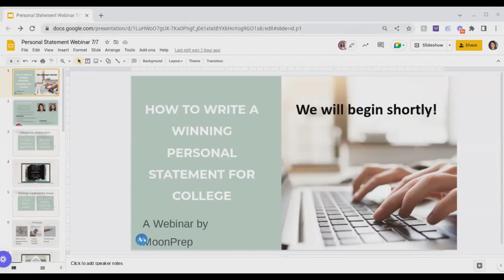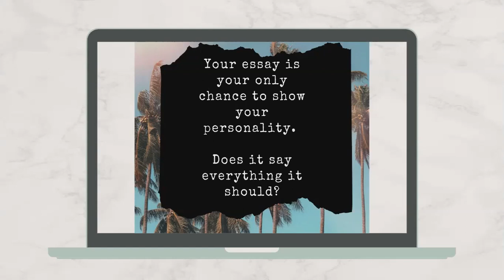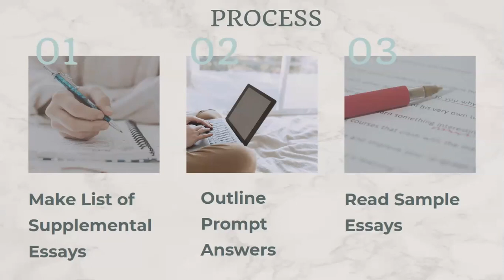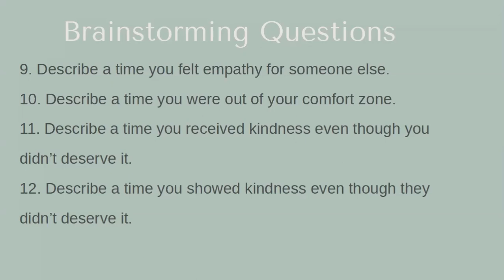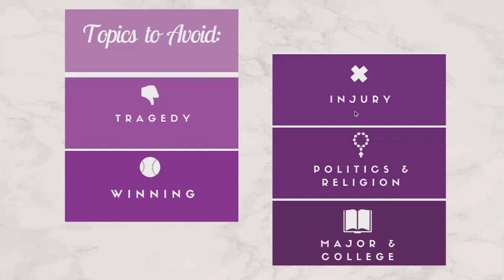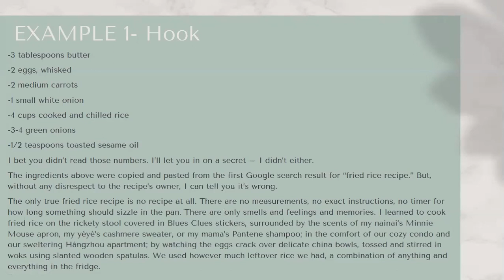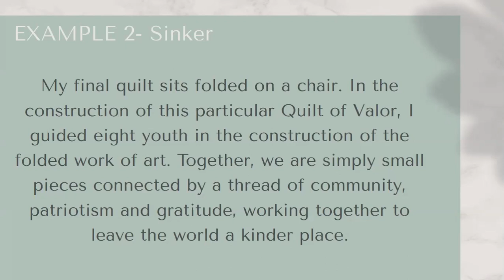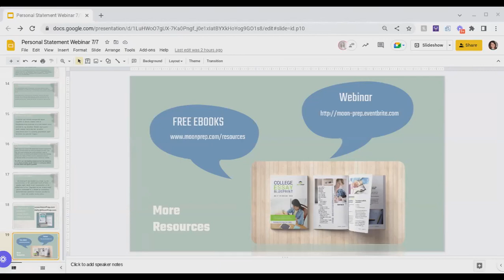How To Write A Winning Personal Statement For College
Writing the personal statement—and even just brainstorming a topic—can be a struggle for high school students. That is why Moon Prep put together the collective knowledge of the team to create a webinar to help you with this tricky topic.

In this webinar, Moon Prep counselors will go over everything you need to know about writing the personal statement, including:

Brainstorming a topic
What topics to avoid
How to strengthen your writing
And everything you need to know about the Common App!